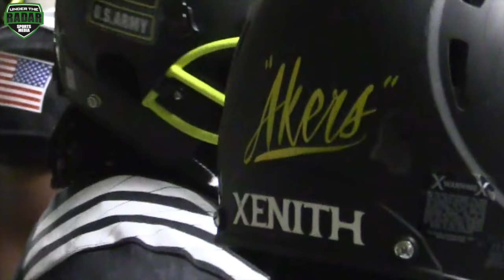The #1 RB in the Nation? - Cam Akers '17 | Clinton High , (Clinton, MS) Ultimate Highlight Mix 2017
Cam Akers '17 | Clinton High , (Clinton, MS) Ultimate Highlight Mix 2017 @thereal_cam3)